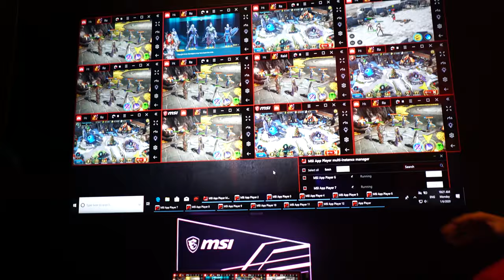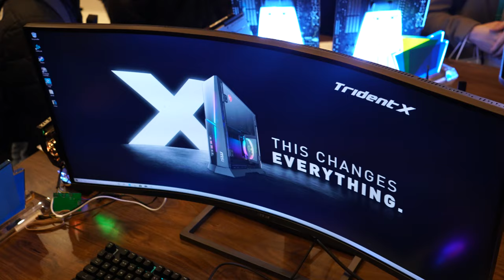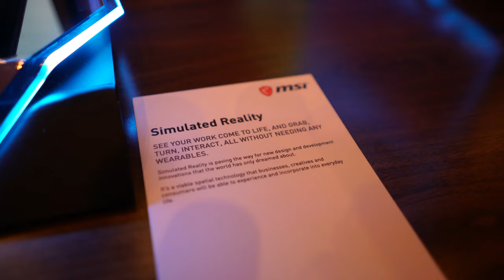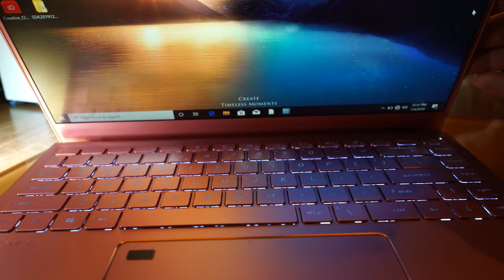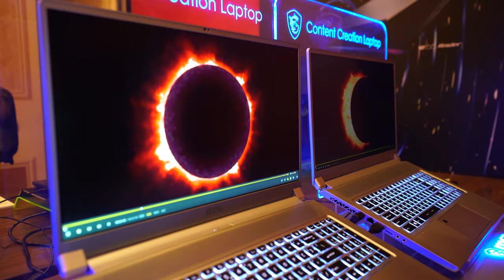Kui kumer on liiga kumer? (MSI @ CES2020)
Andri tegi CES 2020 reisi raames täpsemalt selgeks, kui kumer on liiga kumer monitor ning miks on uute mänguri sülearvutite akud 99.9Wh akuga.